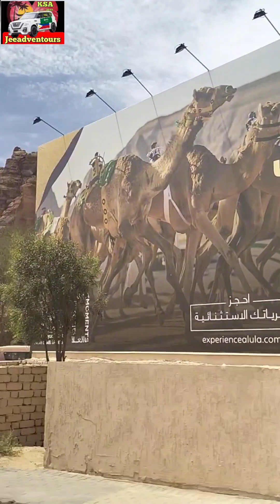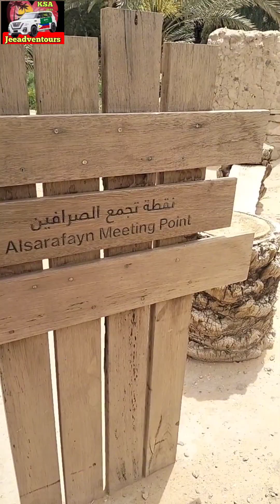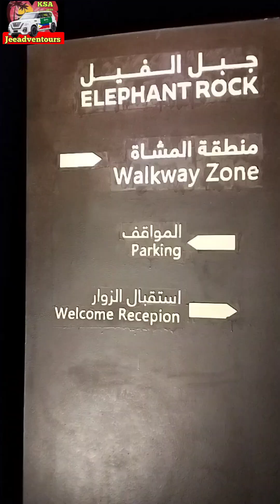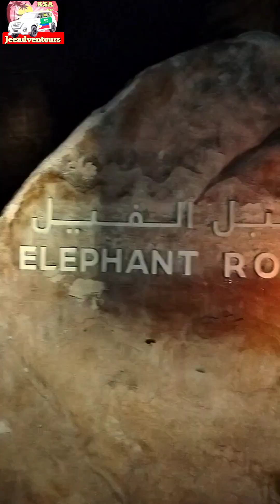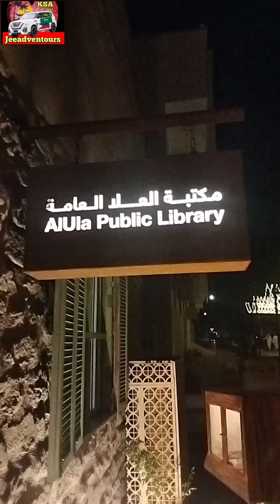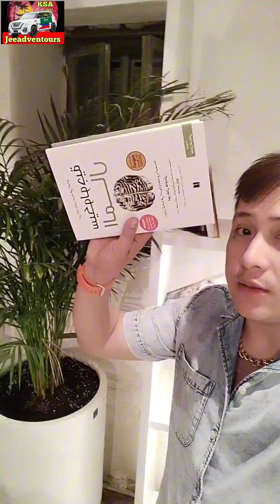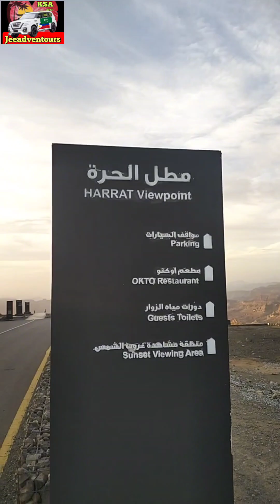AL-ULA 🏜️⛰️🌄🚌🇸🇦Travel VLOG🤳(1)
Thanks so much jeeadventours for this wonderful experience in Saudi Arabia 🏜️🇸🇦